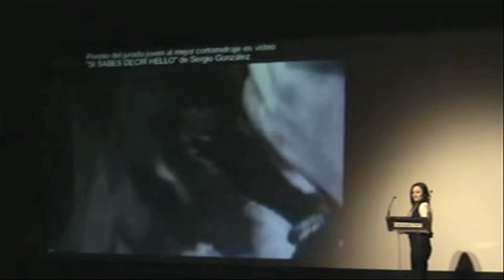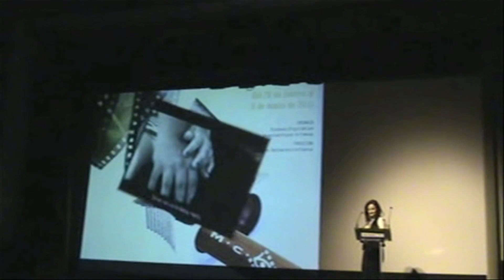Palencia premio SSDH